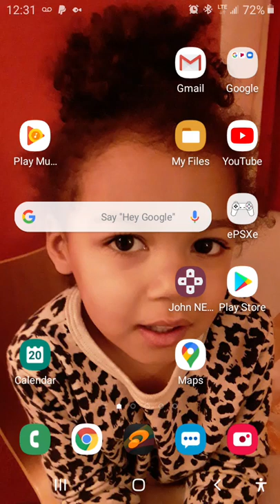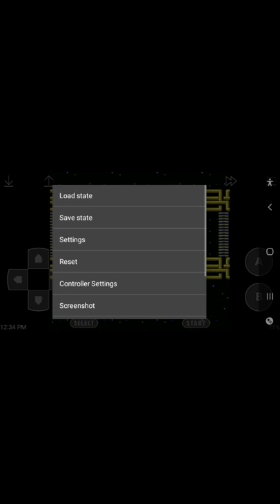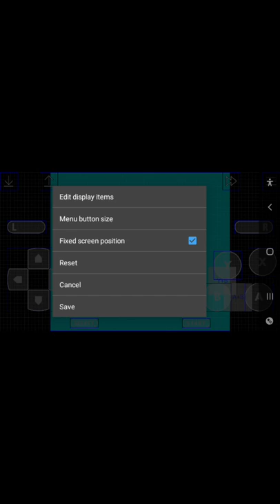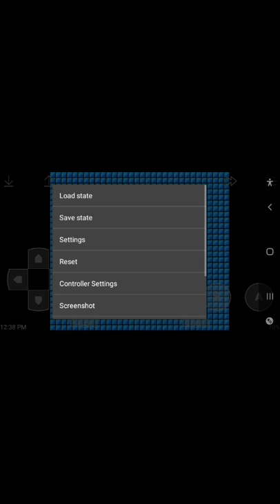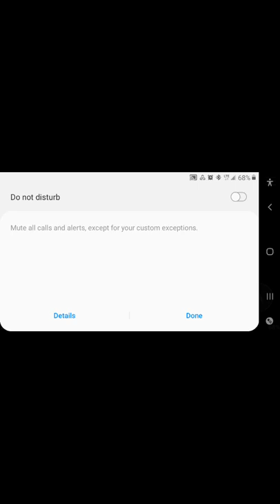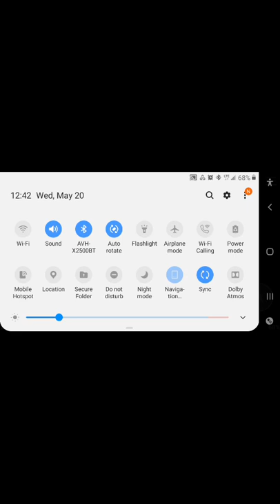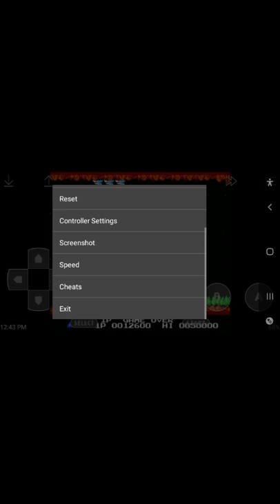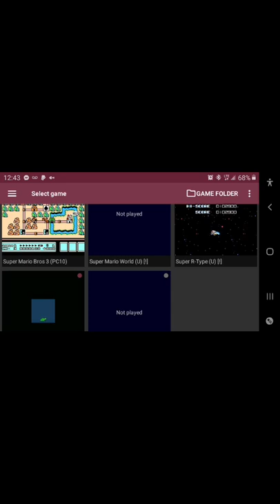Touchpad Controls Gaming Vol. 1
Playing with the versatile touchscreen Controls of the epsxe emulator.